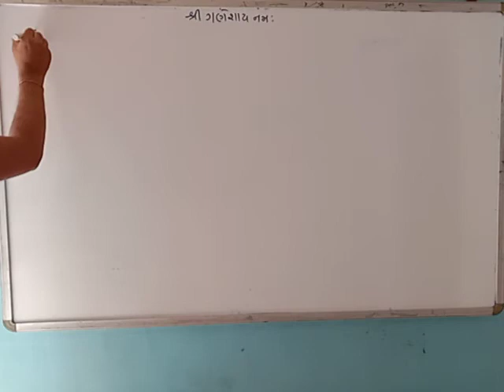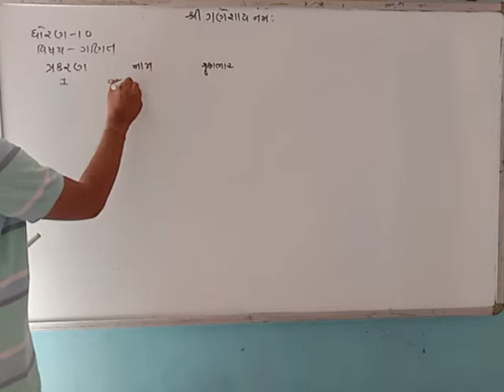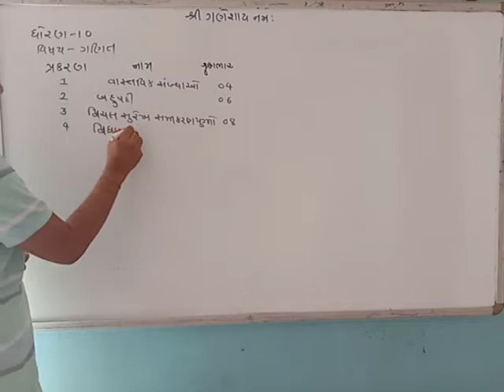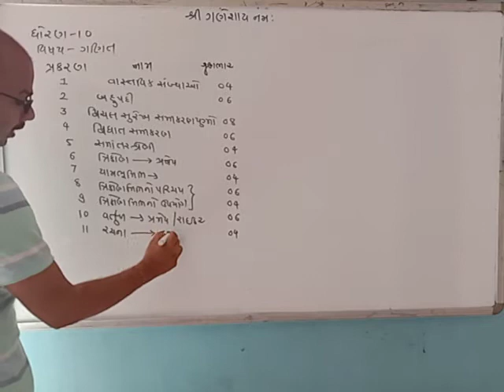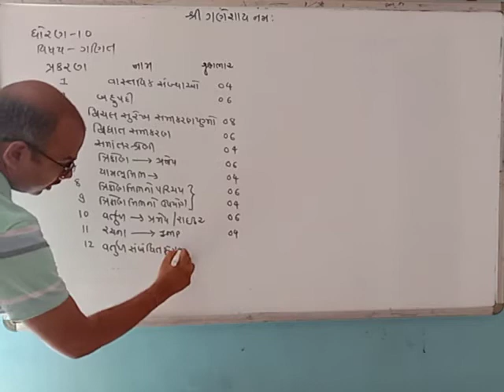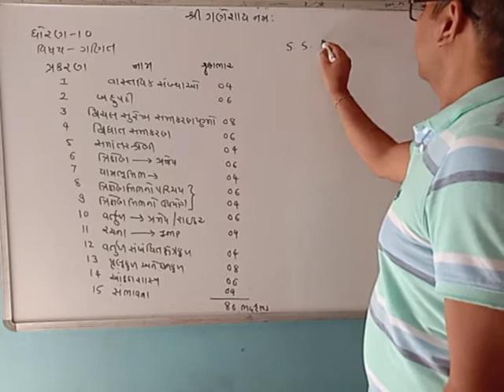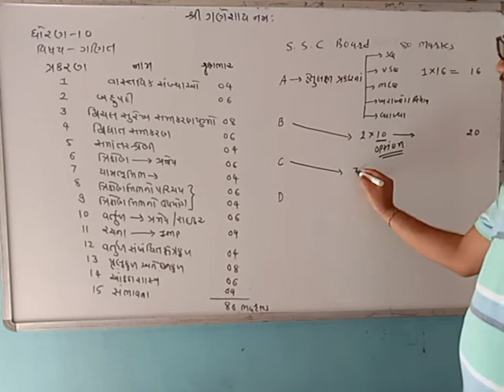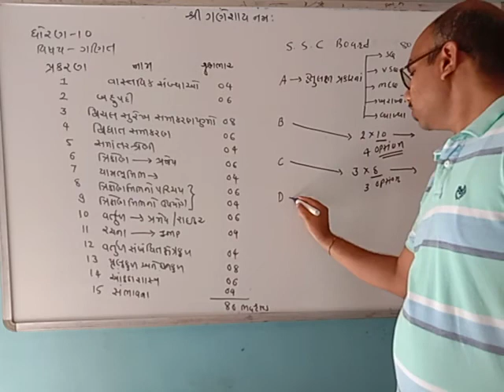SSC board માં પ્રકરણ પ્રમાણેનો ગુણ ભાર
ગણિત વિષય માં એસ.એસ.સી.બોર્ડ માં પ્રકરણ પ્રમાણે ગુણ ભાર તેમજ પ્રશ્નપત્ર પરિરૂપ,કુલ ગુણ 80,ચાર વિભાગ ,
વિભાગ - A 16 marks,
વિભાગ-B 20 marks,
વિભાગ-C 24 marks and
વિભાગ-D 20 marks